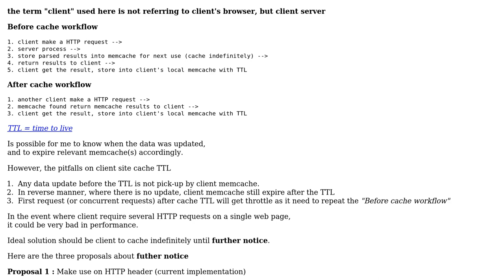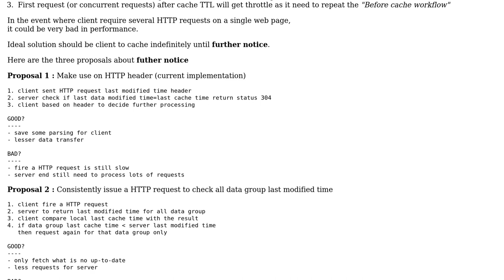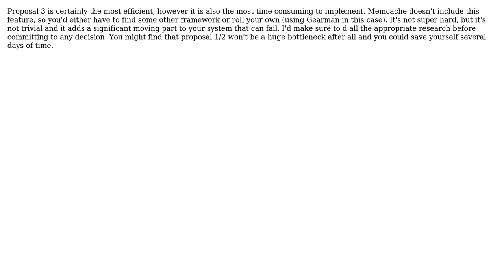How can I best implement 'cache until further notice' with memcache in multiple tiers?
Software Engineering: How can I best implement 'cache until further notice' with memcache in multiple tiers?

With thanks & praise to God, and with thanks to the many people who have made this project possible! | Content (except music & images) licensed under CC BY-SA | Music | Images & others | With thanks to user Michael Yoon user ajreal and the Stack Exchange Network Trademarks are property of their respective owners. You are responsible for your own actions.